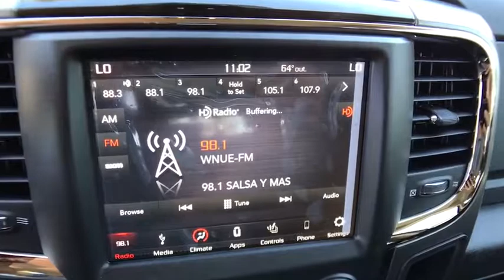2018 Ram 2500 Orlando, Hunter's Creek, Kissimmee, Windermere, Davenport, FL G224008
Bright White Clearcoat New 2018 Ram 2500 available in Orlando, Florida at Central Florida Chrysler. Servicing the Hunter's Creek, Kissimmee, Windermere, and Davenport, FL area
2018 Ram 2500 Big Horn - Stock#: G224008 - VIN#: 3C6UR5JL3JG224008